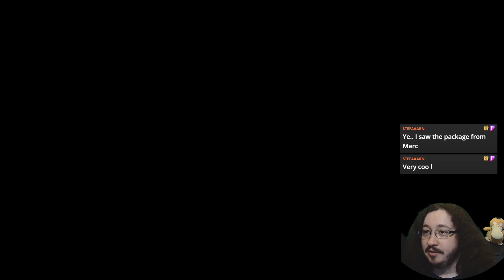Diablo IV #24 Schau mir in die Augen, Kleines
Diablo IV
Streamaufzeichnung von Twitch